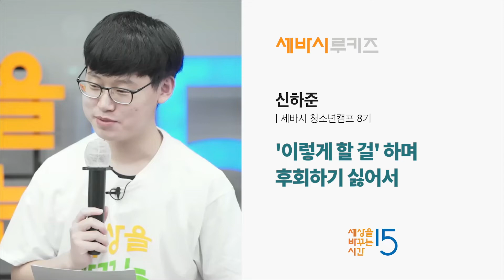후회하기 싫어 그냥 해봤는데 이게 되네요 | 신하준 세바시 청소년 캠프 8기 수료생 | 세바시 루키즈 | 세바시 청소년 캠프 9기 모집 중 🔥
👉🏻 세바시 청소년 캠프 9기 신청
이번 겨울 세바시 청소년 캠프 9기가 시작됩니다.
나를 바꾸는 세바시 청소년 캠프에서 변화를 경험하시기 바랍니다.

후회하기 싫어 그냥 해봤는데 이게 되네요
신하준 | 세바시 청소년 캠프 8기 수료생

⭐️ 세바시 대학에 입학하세요. 내일을 바꾸는 배움은 물론, 여러분도 스피치의 주인공이 될 수 있습니다 👉🏻